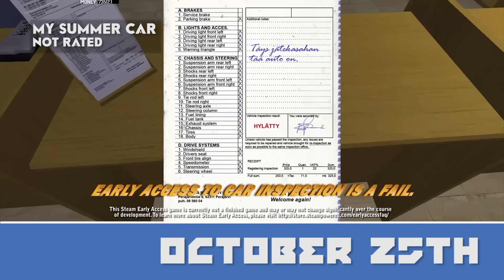This Week in Games: Batman Telltale Series Episode 3 | Skyrim Special Edition | Gwent Closed Beta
NichBoy checks out this week's game releases.

-- FOLLOW POCKET --